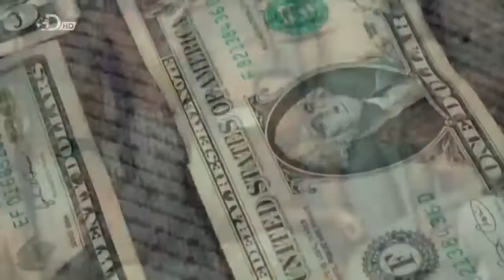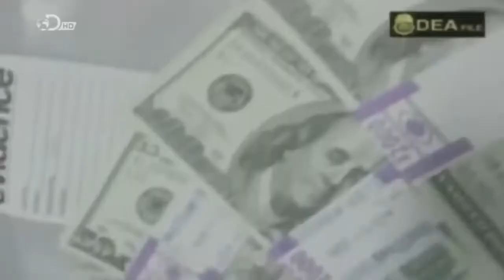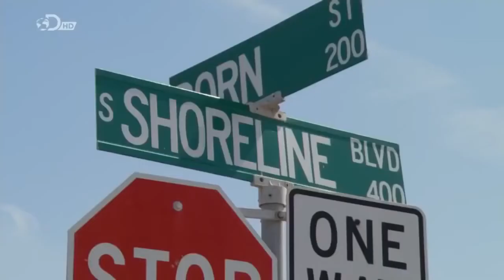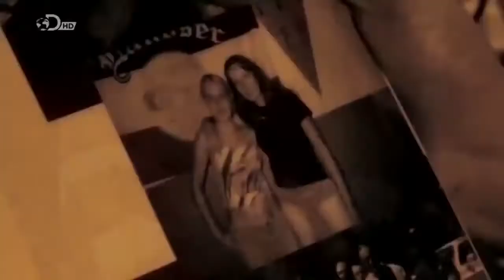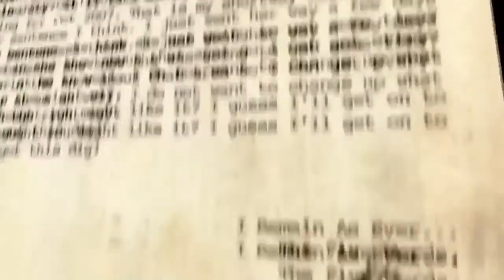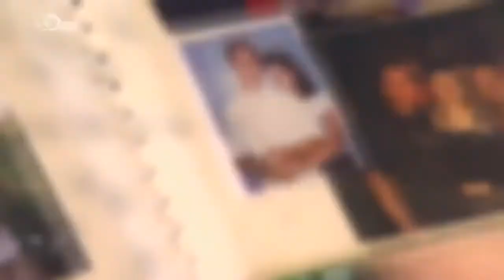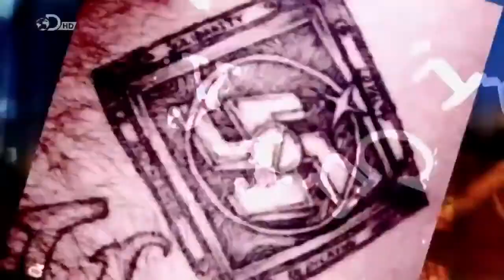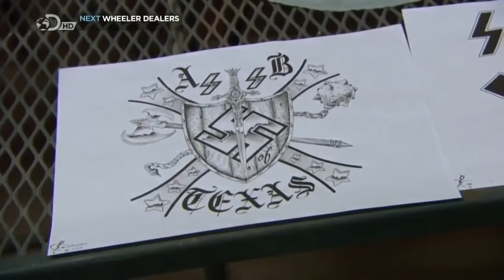Real Crime Documentaries best 2017 44